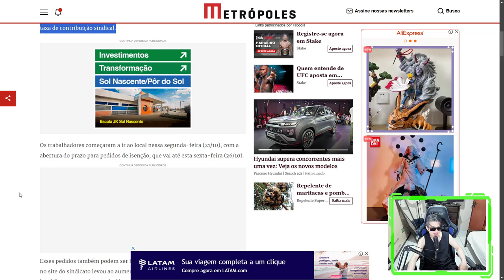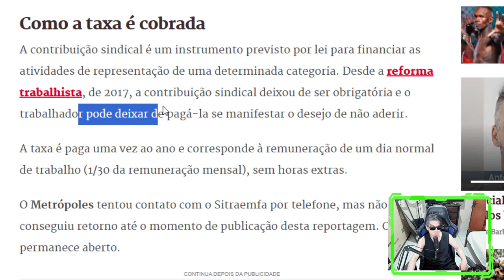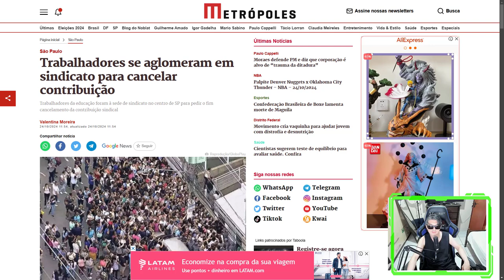TRABALHADORES NÃO CURTIRAM A CONTRIBUIÇÃO SINDICAL? 🤣🤣🤣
Trabalhadores aparentemente não curtiram a contribuição sindical? 🤣🤣🤣